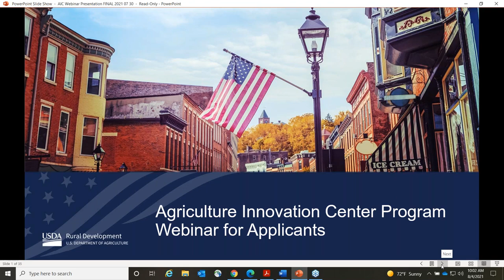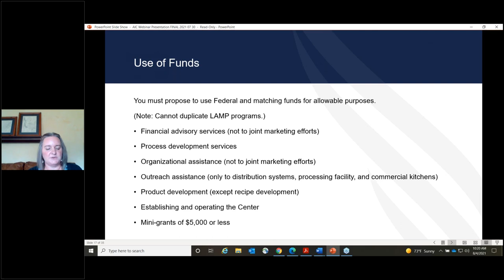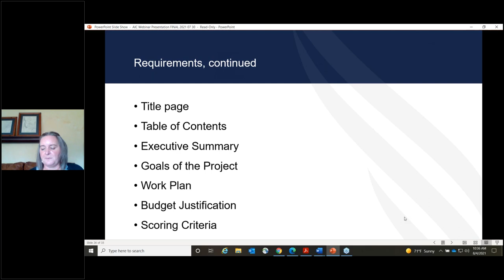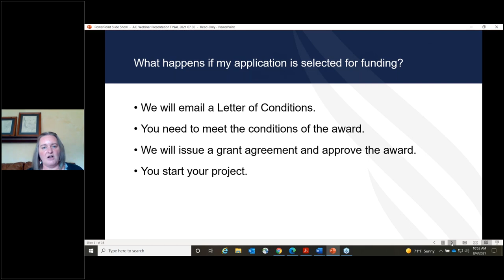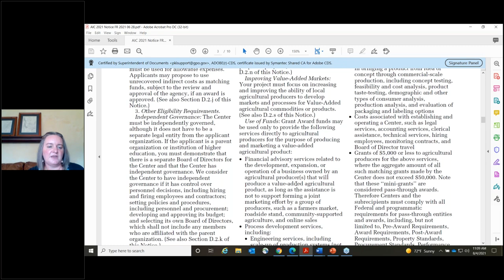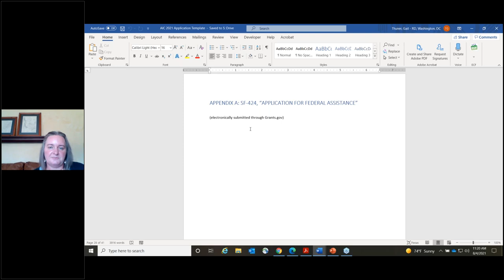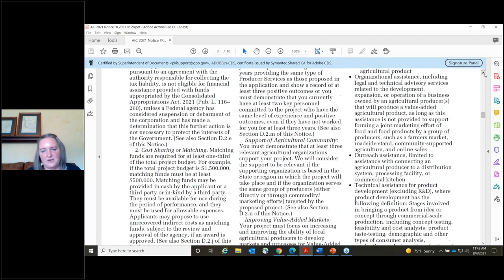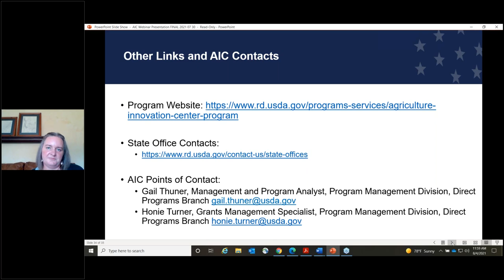Applying for an Agriculture Innovation Center Grant - Session One (of two)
The Agriculture Innovation Center (AIC) program awards grants to Centers that provide technical assistance to agricultural producers to help them develop and market value-added agricultural products.  This webinar covers the program requirements for potential applicants who want to learn more about eligibility for the program and what is required for an application for the fiscal year 2021 program.

This webinar was originally recorded on August 4, 2021, and contains answers to questions asked by participants at the conclusion of the main presentation. There is a second webinar that was held on August 12, 2021 that contains the same presentation but different questions from the participants. That may be useful to you, and can be viewed

For more information on the Agriculture Innovation Center Grant Program, please